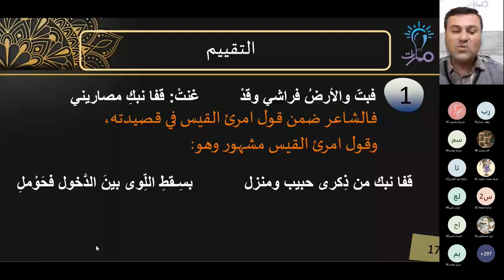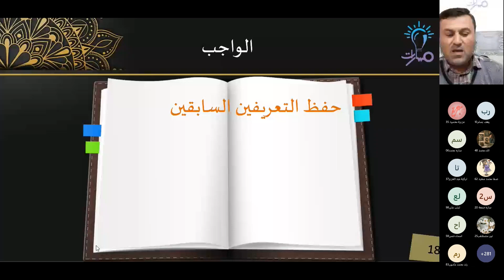التقييم | درس الاقتباس والتضمين | اللغة العربية الثالث الثانوي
شرح فقرة التقييم  من درس الاقتباس والتضمين في كتاب اللغة العربية للصف الثالث الثانوي - منهاج شمال غرب سوريا